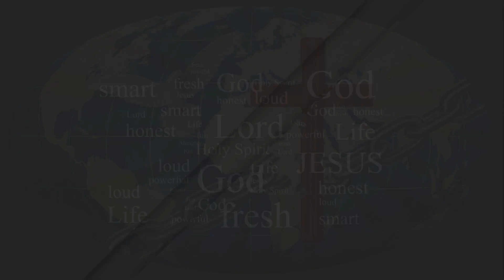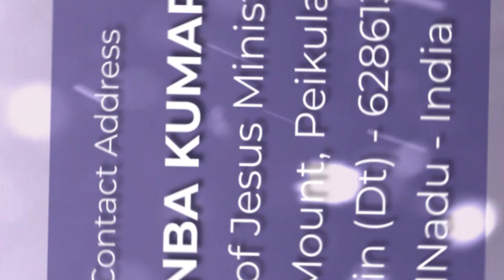தள்ளாத நேசர் | இளமையில் இயேசுவுடன் | Youth Prayer | A.Jesuraja | Presence Of Jesus | 11 April 2023